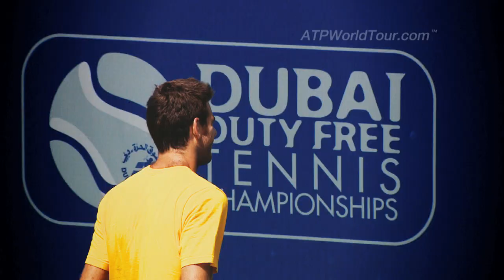ATP World Tour Uncovered Juan Martin del Potro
In season 5, episode 32, ATP World Tour Uncovered presented by Rio asks, will Juan Martin del Potro soon make the Big 4 a Big 5?